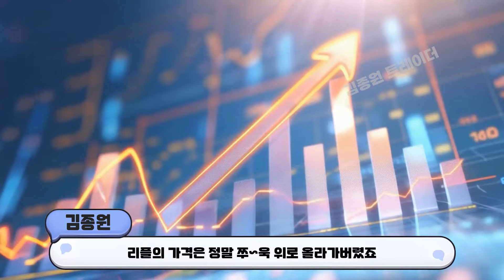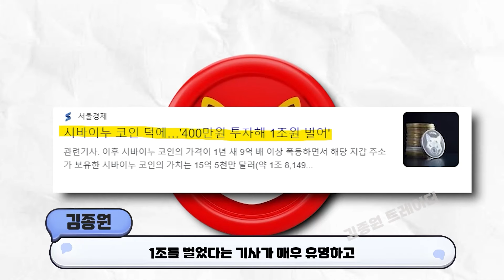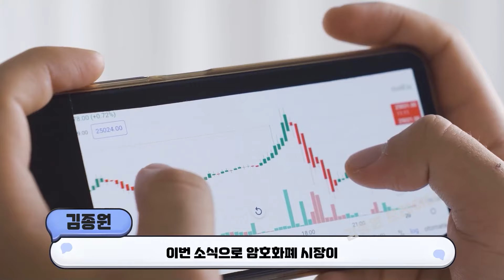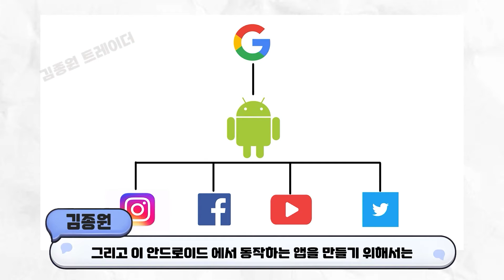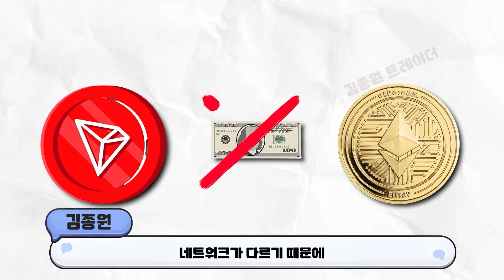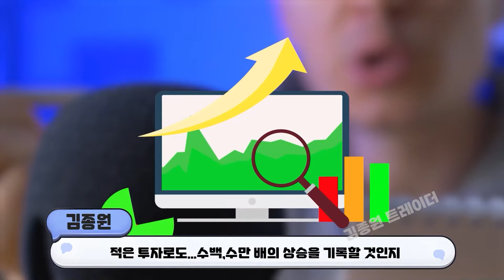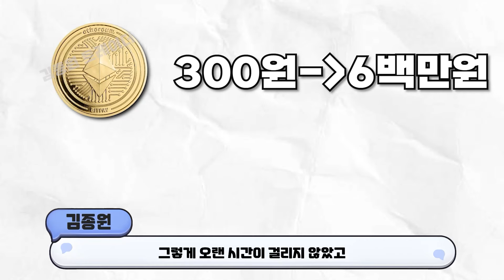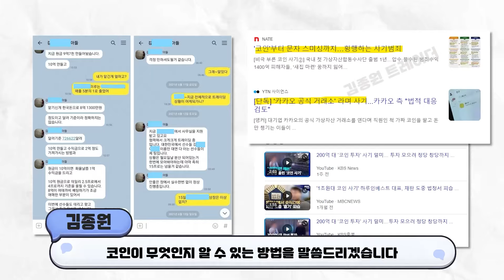[ 리플코인 ] 단기목표 3달러? / 이거 정말 가능한걸까요?